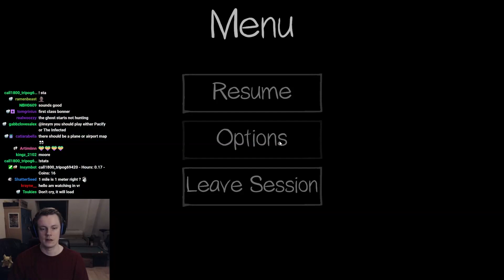How to get banned on Twitch - LVL 1508 Phasmophobia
I've been having so much fun messing around in Phasmophobia! This was another mess of a run. We tried looping on Edgefield and used smudge sticks to make the ghosts run away. I love this so much and I hope you enjoy! Much love and see you during the streams! :D

Question of the video: What is your favorite game?

About the challenge wheel:
The link to the challenge wheel is too long to work in a youtube description, if you want the wheel you can join the discord and check the pinned messages in the phasmophobia channel.